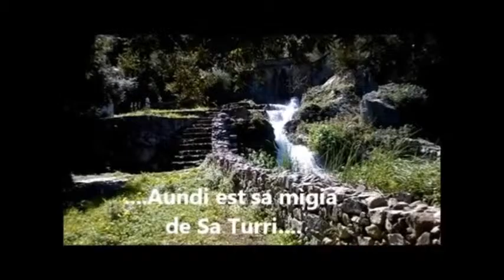PROMO COMMEDIA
PROMO COMMEDIA IN SARDO IN PROGRAMMA DOMENICA SERA A NUXIS